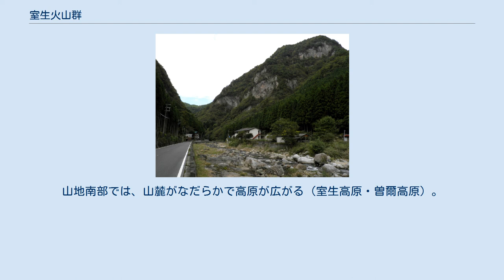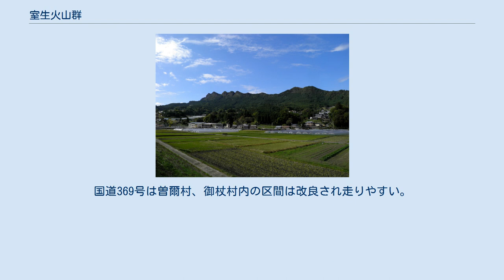室生火山群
屏風岩（曽爾村）。
山地南部には小盆地が広がる 青蓮寺川と小太郎岩（曽爾村）。
山地北部は山が迫り渓谷を成している 室生火山群（むろうかざんぐん）とは、奈良県宇陀市東北部および宇陀郡曽爾村、御杖村全域から三重県名張市南部にかけて広がる山地。
約1500万年前の火山活動によって出来た山々が連なる。
室生山地とも。
全域が室生赤目青山国定公園に含まれる。
 西部は宇陀山地（口宇陀盆地）または竜門山地、南部は高見山地へと続く。
西北部は宇陀川に区切られ笠置山地（大和高原）、北部は上野盆地（伊賀盆地）、東北部は青山高原へと続いている。
約1500万年前の火山活動によって出来た山々があり、最高峰の倶留尊山や曽爾三山（鎧岩・兜岩・屏風岩）など独特の形をした山がある。
 西から室生川、青蓮寺川、名張川が、南から北へ流れており、稜線はこの川に隔てられ、沿うように高見山地から宇陀川・名張川に区切られるまで南北に走っている。
山地南部では、山麓がなだらかで高原が広がる（室生高原・曽爾高原）。
一方で山地北部は険しくなっており、赤目四十八滝で有名な赤目渓谷（室生川と青蓮寺川の間を流れる）や、青蓮寺川の香落渓などの渓谷となっている。
 鎧岳 室生川と青蓮寺川の間に連なる主な山 青蓮寺川と名張川の間に連なる主な山 名張川より東に連なる主な山 尾根が南北に走り、山地北部は険しいため山地を東西に貫く自動車が通れる道路はない。
一方、山地南部は、なだらかであるため伊勢へと至る伊勢本街道（現在の国道369号、古道は国道より北側の山中を走る）が東西を貫いて走っている。
国道369号は曽爾村、御杖村内の区間は改良され走りやすい。